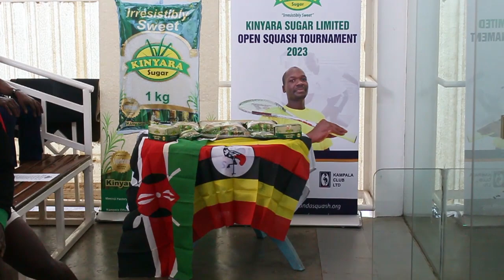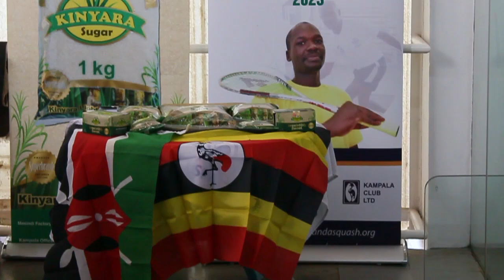UGANDA KYEKOZZE KENYA MU ZA SQUASH